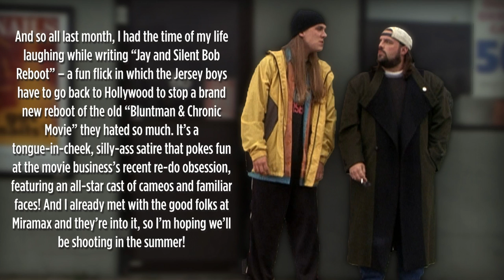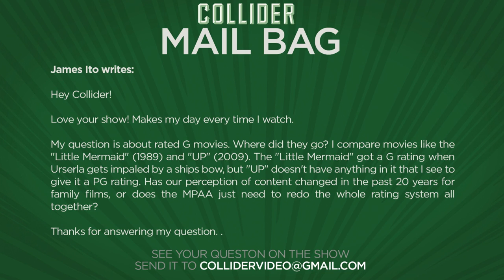First Look At Pacific Rim: Uprising Jaegers, New Halloween Reboot Team - Collider Movie Talk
On this episode of Collider Movie Talk (February 10th, 2017) Dennis Tzeng, Perri Nemiroff, Mark Ellis, John Rocha, Natasha Martinez and Wendy Lee discuss the following:

-First look at new Jaegers in Pacific Rim: Uprising

-New Halloween movie in the works with David Gordon Green and Danny McBride

-Kevin Smith planning Hollywood satire Jay and Silent Bob Reboot

-Joe Manganiello and Marley Shelton join the cast of Rampage

-Dredd 2 could happen as animated film

-New trailer released for The Circle

-New clip released for Logan

-Mail Bag

John Boyega recently offered up our first look at his character Jake in Pacific Rim: Uprising and now we’ve got a look at the redesigns for the new and improved Jaegers from the movie. Boyega plays Jake Pentecosts, the next generation of badass kaiju-fighting humans who are charged with protecting the human race. Uprising is currently filming and will hit theatres on February 23, 2018.

Thanks to an announcement from John Carpenter on his Facebook page, David Gordon Green has come on board to direct a rebooted Halloween for Miramax Pictures; with a release date now set for October 19, 2018. Gordon Green, whose credits include Stronger, Our Brand Is Crisis and Pineapple Express is teaming with Danny McBride to write the script.

Yesterday, Kevin Smith took to his Facebook page to offer up an update on his View Askew Universe. While there was some movement on a Clerks 3 and Mallrats 2, it appears now those projects are no longer moving forward. One project that is moving forward however, is a sequel to Jay and Silent Bob Strike Back. Smith revealed on Facebook that last month he began writing a script entitled: Jay and Silent Bob Reboot.

THR reports that Deadthstroke himself, Joe Manganiello and Marley Shelton are in negotiations to join Dwayne Johnson in Rampage, New Line’s adventure project based on the 1980s video game. Brad Peyton is directing the movie, which reunites Johnson, Peyton and producer Beau Flynn, the team behind San Andreas and Journey 2: The Mysterious Island. New Line will release the film that will, of course, feature a transformed gorilla, crocodile and wolf wreaking havoc on North American cities and landmarks. The movie is set for an April 20, 2018, release.

We recently learned that producer Adi Shankar has been working on an animated adaptation of the Castlevania video game series for Netflix and now, thanks to a report from Dave Trumbore at Collider.com, that might not be the only animated offering Shankar has up his sleeve. The producer shared an update on a possible Dredd sequel, hinting that it’s going to happen one way or another, even if it’s not live-action.

STX Entertainment has released a new trailer for The Circle. Based on the novel of the same name by Dave Eggers, the film stars Emma Watson as a young woman who joins a social media company run by a charismatic figure (Tom Hanks) who encourages his employees to live their lives with complete transparency. The film opens on April 28th and also stars John Boyega, Karen Gillan, Patton Oswalt, and Bill Paxton.

After a series of cinematic black-and-white stills were teased by James Mangold for his upcoming Wolverine sequel Logan, the first trailer revealed that the movie would in fact be presented in the more conventional color format. However, a new clip from the movie suggests that some portions of the film might be in black and white -  perhaps acting as flashback sequences for Hugh Jackman’s title character.

MAIL BAG